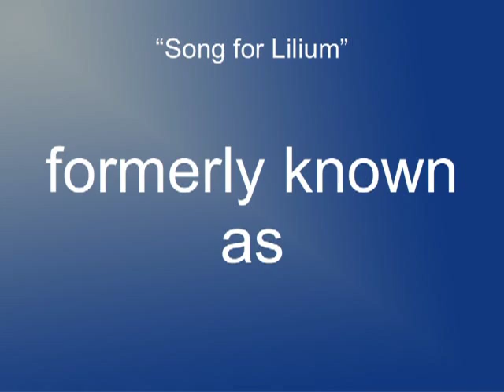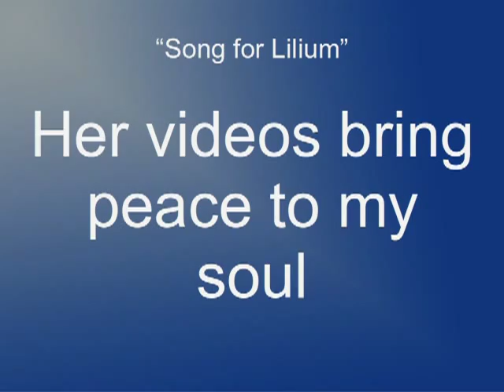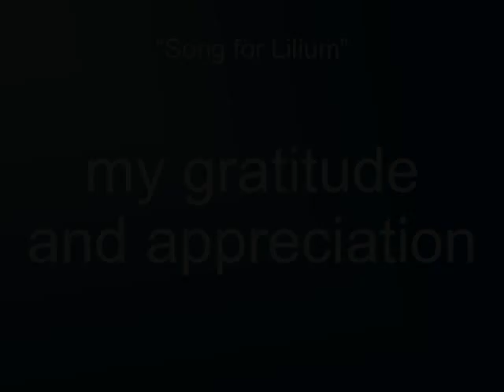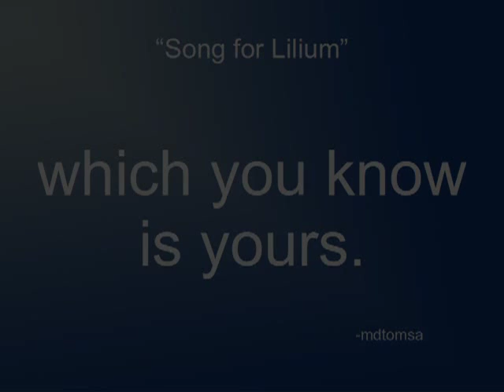Song for Lilium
This is dedicated to YouTube user "TheOneLilium" whose videos have helped me to relax on those otherwise sleepless nights.

I made this using my Gateway GT4024 desktop computer running Linux (Ubuntu 12.04 Precise Pangolin) as my operating system.  In testing on different audio playback devices, there does seem to be variation so I hope it sounds okay for you.

The song was composed in LMMS (Linux MultiMedia Studio) 0.4.10.

The slideshow was made using LibreOffice Impress 3.5.2.2.

OpenShot Video Editor 1.4.2 was used to combine the song and slideshow together.